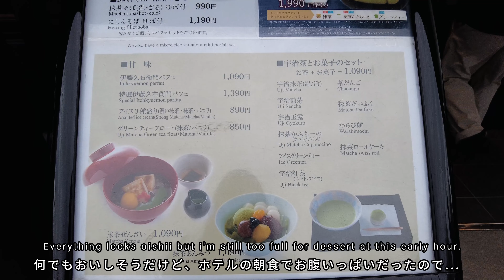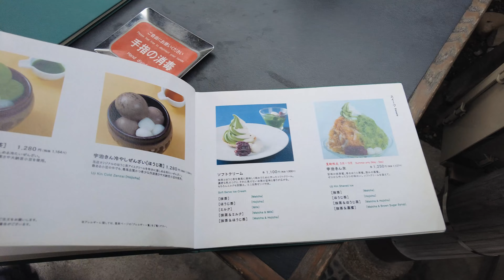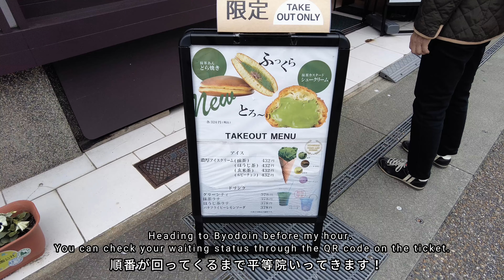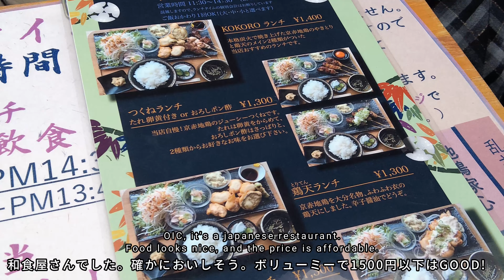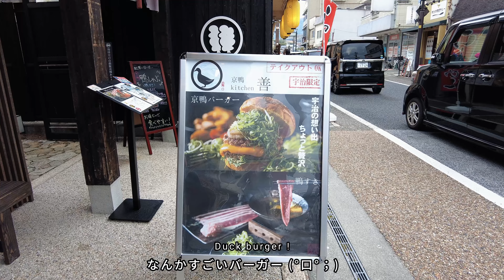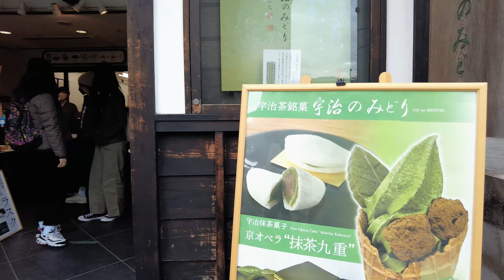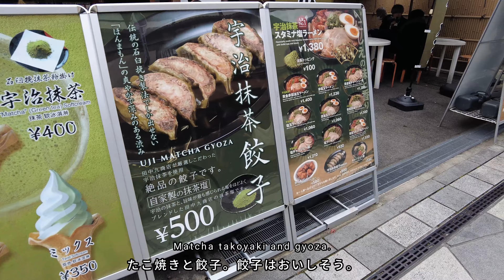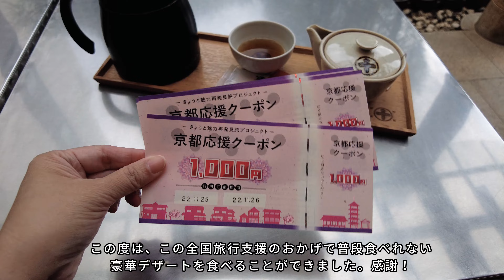(jp/en)【ひとり旅#05】京都宇治散策＆平等院／ Solo Trip to Kyoto Uji and Byodoin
*video is eng-subbed*

いつも旅の計画目的でYoutubeの動画を参考にしていますので、
動画回したり編集したりするのが上手くないですが、
私の動画も誰かの旅計画に参考になれればうれしいなぁと思いvlog撮っています(〃▽〃)
I'll be happy if my vlog can help you learn more about the place before you plan for your travel trip :)
京都宇治のぶらぶら散歩動画です。
ほとんどは街の様子ですが、参考になれればうれしいです。
前日の夜に大阪から京都に入り、翌日に貴船神社を観光して都内に戻る予定でしたが、前日は大阪の勝尾寺と箕面の滝に行ったら、もう体力が残っておらず(笑) 貴船神社を諦めました。。
京都駅から近い宇治を散策することにしました。